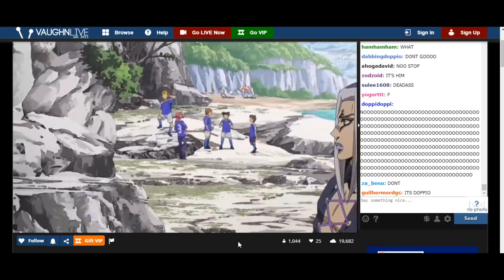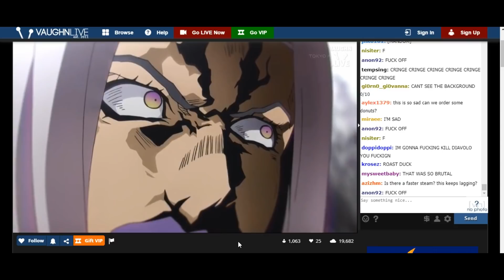Jojo Golden Wind: Abbacchio's Death + Chat Reaction!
Very sad moment PepeHands, press F-MEGA to pay respects.
Quality is bad because it's stream, HD edition will be uploaded soon.
Jojo Golden Wind (Vento Aureo), Episode 28, Abbacchio's Death abbacchio death